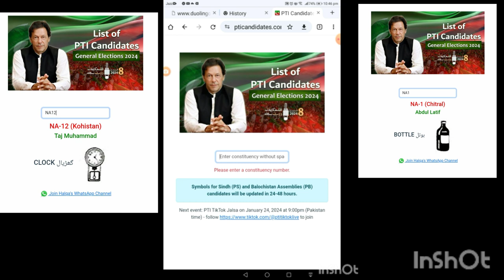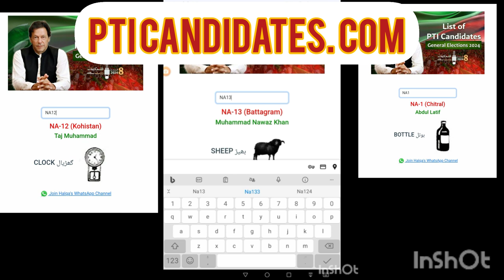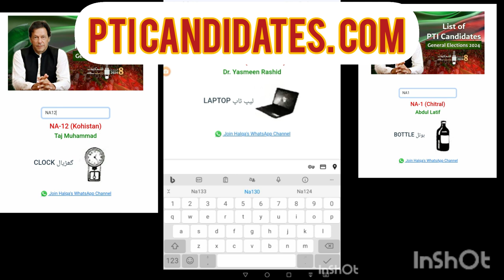اتنے سارے لوگ عمران خان کا امیدوار کون سا ہے سب نے عمران خان کی تصویریں لگائی ہوئی ہیں#Na124#pp163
اتنے سارے لوگ عمران خان کا امیدوار کون سا ہے سب نے عمران خان کی تصویریں لگائی ہوئی ہیں یار اسان طریقہ اس ویڈیو میں